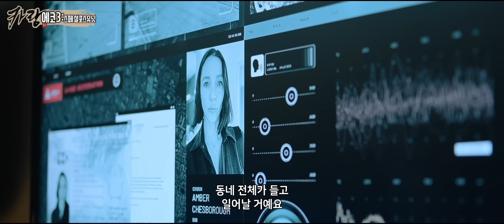건들면 다 디지는 "델타포스 특수부대"의 여자를 건드리면 벌어지는 대참사 [애플TV+최신스릴러]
최신영화와 드라마, 다양한 컨텐츠 프로그램을 재밌고 빠르게 소개해드립니다

[ 에코3: 스페셜포스유닛 시즌1 ]

미드 액션스릴러 아카데미를 두번 수상한 '마크볼' 제작, 각본

[시놉시스]
훌륭한 과학자 앰버 체스버러가 콜롬비아와 베네수엘라 국경에서 사라지자 미 육군 특공대원들인 앰버의 남편과 오빠는 게릴라 전쟁에서 앰버를 찾기 위해 고군분투하는 도중에 그들이 사랑하는 여자에게 비밀이 있을지도 모른다는 사실을 알게 된다

🍎일주일 무료 [애플TV+ 영화드라마 보러가기]

[ 영상내 삽입음악은 Artlist정식 라이센스 음악입니다 ]